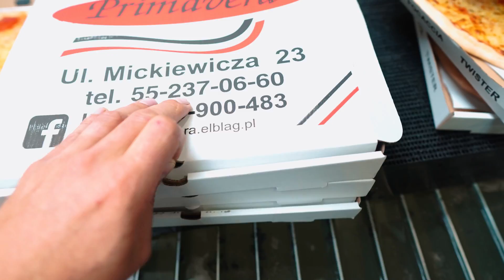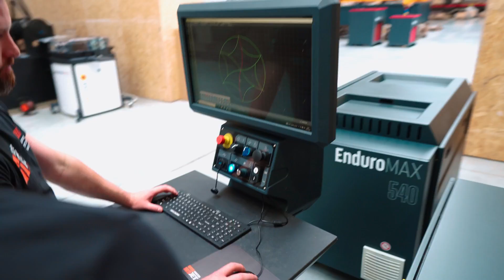Pizza na Waterjet: Cięcie Sześciu Pizz na raz z OMAX OptiMAX!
🍕 W tym odcinku kładziemy na stół naszego waterjeta (OptiMAX) pizzę. Nie jedną, a sześć! Sprawdzamy, co się wydarzy?!

🔪 Pizza została ułożona w stos i wszystkie placki zostały pocięte jednym cięciem.